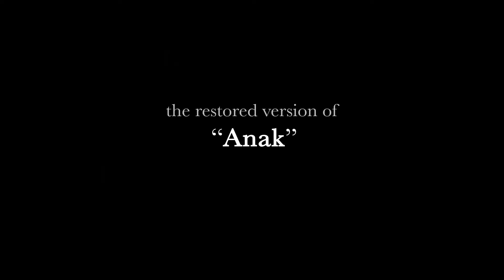Did 'Anak' deserve an Oscar nomination?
In this video screenwriter, Dominic, watches his first Vilma Santos movie, the legendary Anak (2000). This modern Filipino movie classic was the Philippines' submission for the Oscars that year and also stars Claudine Barretto in one of her first serious acting roles. Dominic discusses what made the film so successful and the wonderful writing of the screenplay by National Artist, Ricky Lee and Raymond Lee.